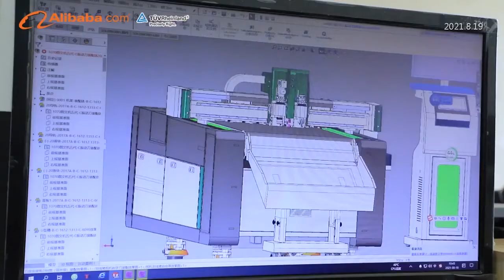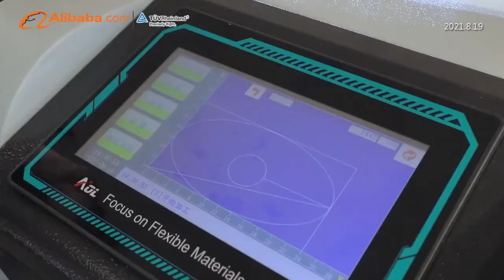AOL cnc verification video | CNC cutting machine manufacturer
Welcome to visit AOL's factory!
It shows AOL's factory scale, production details and public environment.

Jinan AOL CNC Equipment Co., Ltd., as a high-quality manufacturer of CNC cutting equipment in China, has been leading the innovation and upgrading of intelligent cutting equipment, to provide the automated cutting equipment for users around the world. Since its establishment in 2010, it has always adhered to the business philosophy of "Technology-based Enterprise, Quality First", customer-centric, and takes every detail of R&D and production seriously to ensure the performance and quality of each equipment, operating steadily in more than 100 countries and regions around the world. AOL cutting machine production base covers an area of 11,000 square meters, has 58 national patents, a national high-tech enterprise, and has an annual sales volume of 2,000 units. The main products are intelligent knife cutting machine, 3D Crystal laser inner engraving machine, automation equipment and robots. In the Industry 4.0 era, AOL CNC is committed to providing the production solutions for non-metal cutting. In addition, we have obtained CE and ISO certificates. We also welcome OEM orders. Whether selecting a current product from our catalog or seeking engineering assistance for your application, you can talk to our customer service center about your sourcing requirements. We warmly welcome domestic and foreign customers to cooperate with us ,to create brilliant!